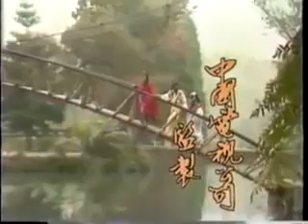Chor Lau Heung - Seuk Krabee Jantra(1)